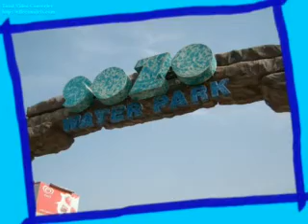jutt sozo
jutt brother in sozo